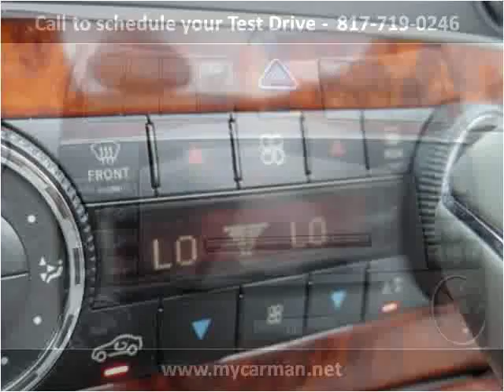2005 Mercedes-Benz CLK-Class Used Cars Arlington Dallas Fort